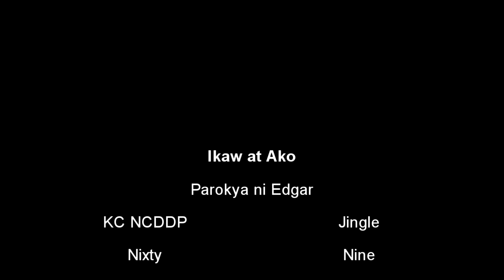Ikaw at ako cover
Libre lait, perst taym na mag arrange at mag record sa kwarto slash gaming room slash recording room.
Ikaw at ako by parokya ni edgar, dswd kc-ncddp jingle
woot woot.